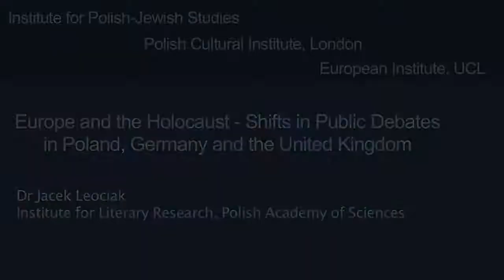Dr Jacek Leociak - Europe and the Holocaust: Shifts in Public Debates in Poland, Germany and the UK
15th November 2012

Europe and the Holocaust: Shifts in Public Debates in Poland, Germany and the United Kingdom

The panel investigates shifts in the role of the Holocaust in European public debates in the recent past. Contrasting developments in Poland, Germany, and Great Britain, we will identify common threads as well as differences in perceiving, presenting, memorizing the mass murder of European Jewries.

Panel
Dr Ulrich Baumann: Deputy Director of the Stiftung Denkmal für die Ermordeten Juden Europas (Foundation to the Murdered Jews of Europe). His research focus is on the history of National Socialism and in social and gender history. In 2000, he published Zerstörte Nachbarschaften, a history of interethnic cohabitation of Jews, Catholics and Protestants in rural Southern Germany. Dr Baumann contributed significantly to the realization of the Information Centre at the Berlin Holocaust Memorial. Since then, he has (co-) curated exhibitions on Nazi military justice, on the so-called 'Kristallnacht' in November 1938, and on the Eichmann trial: 'Facing Justice – Adolf Eichmann on Trial'.

Prof David Cesarani: Research Professor in history at Royal Holloway, University of London. He advised the Home Office unit responsible for Holocaust memorial day and was a member of the Foreign and Commonwealth Office delegation to the Intergovernmental Taskforce for International Cooperation on Holocaust Education, Remembrance and Research. Prof Cesarani has written several monographs dealing with the Nazi persecution and mass murder of the Jews, including Eichmann. His life and crimes (2004), which won the 2006 National Jewish Book Award for History in the USA, and Major Farran’s Hat. Murder, scandal and Britain’s war against Jewish terrorism, 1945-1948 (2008). He edited several more, including (with Paul Levine) 'Bystanders to the Holocaust. A re-evaluation (2002). He has also acted as historical consultant on numerous radio and TV documentaries, and is a contributor to the Guardian.

Mr Ben Helfgott: MBE, D.Litt. Institute of Education, London, Dr.h.c. University of Southampton, Chairman of the Institute of Polish-Jewish Studies, Oxford and Chairman '45 Aid Society Holocaust Survivors.

Dr Jacek Leociak: Member of the Institute for Literary Research at the Polish Academy of Sciences, where he heads the research team for Holocaust Literature, and member of the Centre for Holocaust Research, equally at the Polish Academy of Sciences. Prof. Leociak is co-editor of the yearbook Zaglada Zydów. Studia i Materialy (Holocaust. Studies and Materials), and member of the experts' team curating the Holocaust Gallery in the Museum of the History of Polish Jews, to be opened in Warsaw in 2013. Co-author (with Barbara Engelking) of The Warsaw Ghetto. A Guide to the Perished City (Yale University Press 2009). Among his most recent books is Rescuing. Tales by Poles and Jews, Kraków 2010, and Looking at Warsaw Ghetto, Warsaw 2011 (both in Polish).

Dr François Guesnet: Reader of Modern Jewish History at the Department of Hebrew and Jewish Studies, UCL, will chair the discussion.

This event event is co-hosted by the Institute of Polish-Jewish Studies, Oxford, Department of Hebrew and Jewish Studies, UCL, Polish Cultural Institute and UCL European Institute.